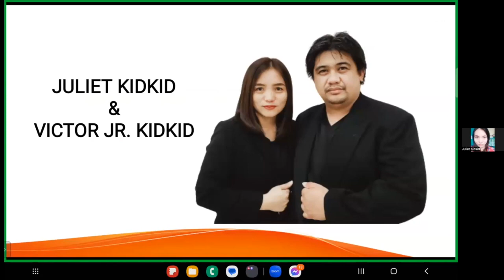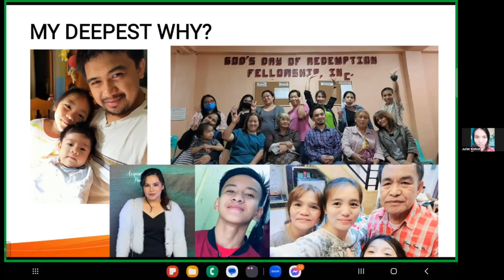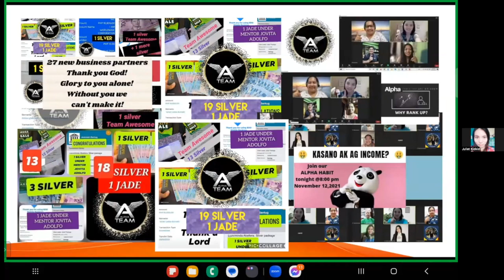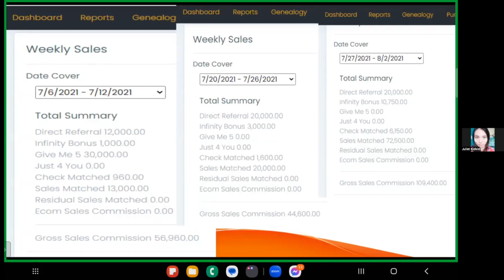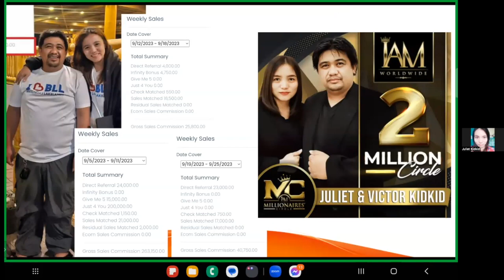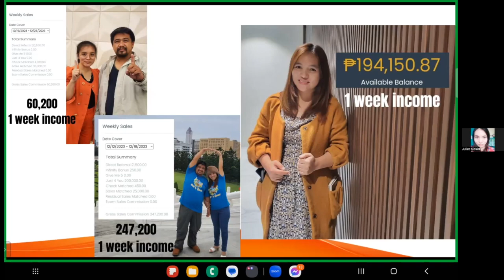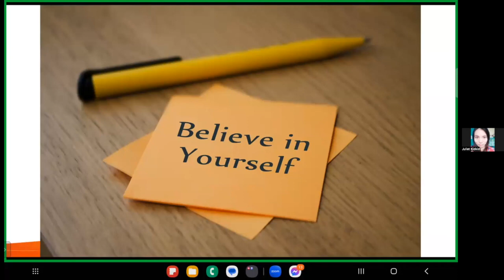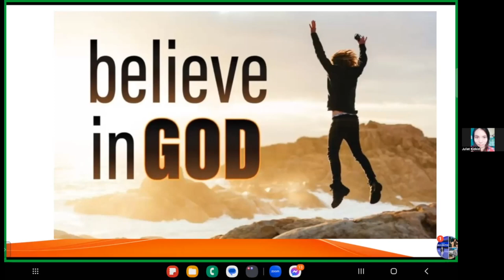Success Story of Diamond Mentor Juliet Kidkid (Former Teacher from Baguio) / IAM Worldwide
Success Story of Mentor Juliet Kidkid. She was a Former Teacher from Baguio, but now a Fulltime IAM Entrepreneur, Car Achiever and latest Diamond Elite Executive of IAM Worldwide. I hope you are inspired in our Eagles' Habit. Godbless. 😄

Follow and Like my FB Page:
❤️Erika "Ikay" Sorreda: